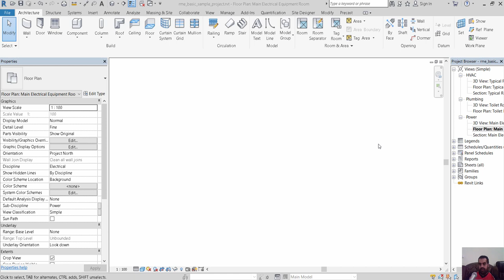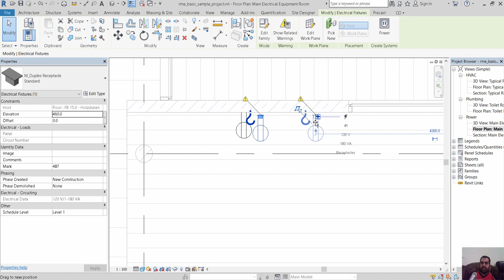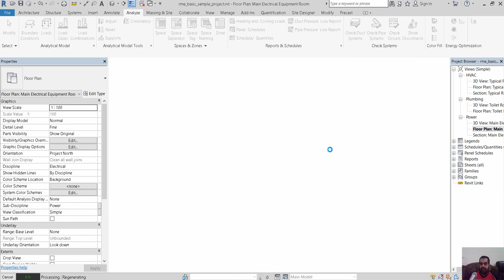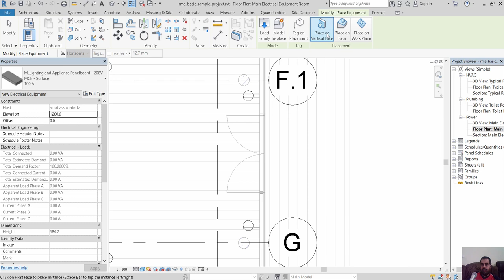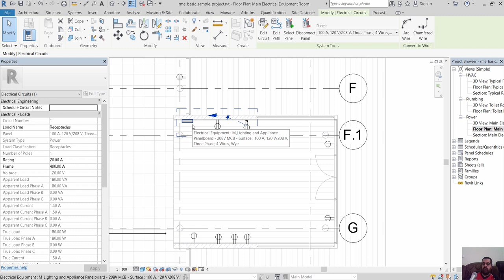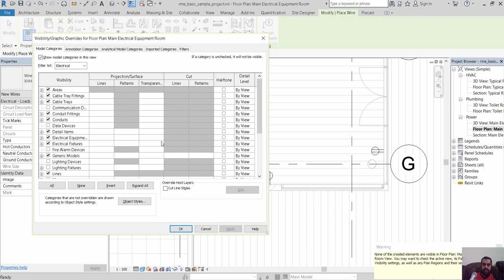Revit MEP Adding receptacles